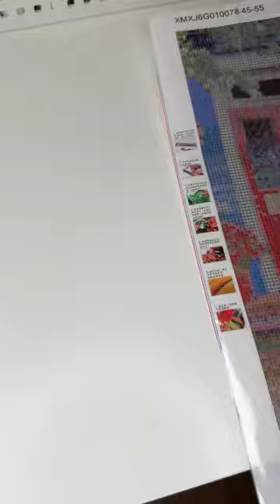Diamond painting asmr | relaxing sounds 😌